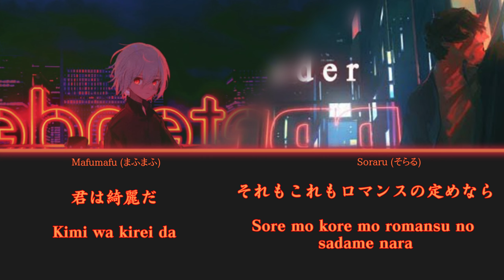Pretender (Official髭男dism) - Mix [Mafumafu x Soraru]